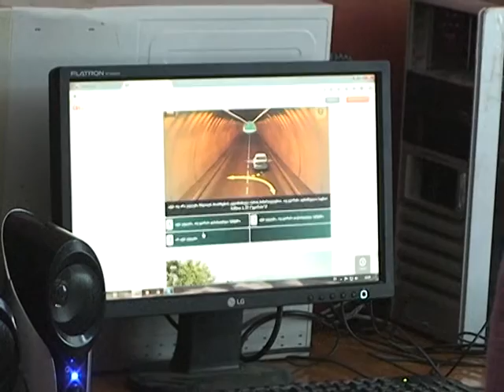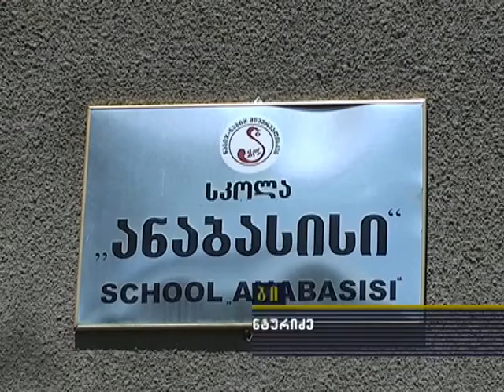speqtri 26 07 2016